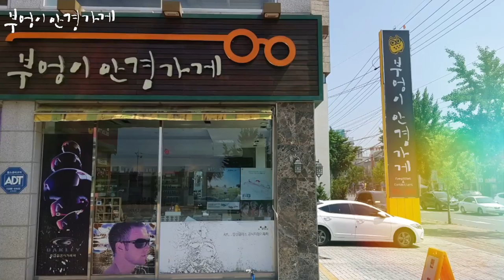FRANKCUSTOM의 6144 col.3모델입니다 /부엉이안경가게/대구안경/김천안경/완도안경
호박색안경
프랭크커스텀 6144

FRANKCUSTOM의 6144 col.3모델입니다